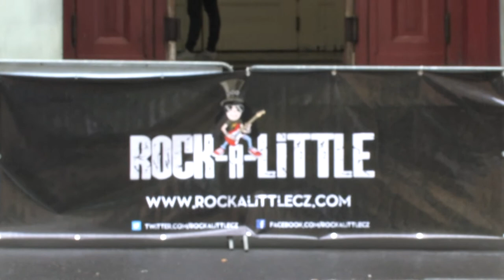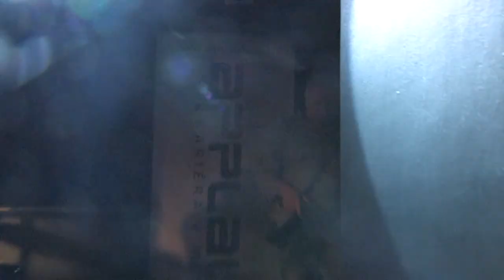ROCK A LITTLE 2014 - hudební skupiny a slavnostní vyhlášení